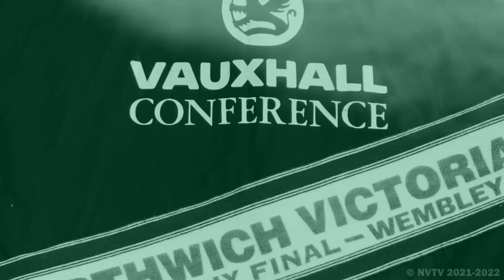[NVTV][FACUP]Longridge Town v Northwich Victoria [HIGHLIGHTS]